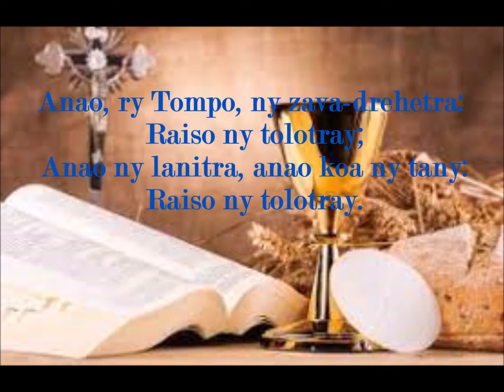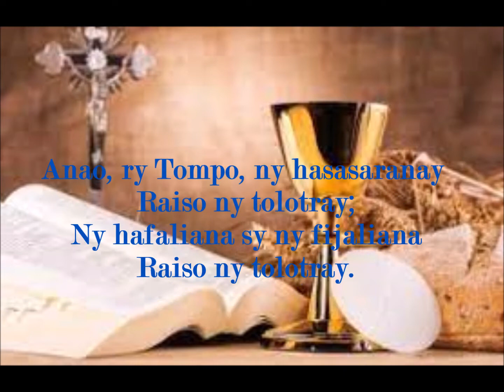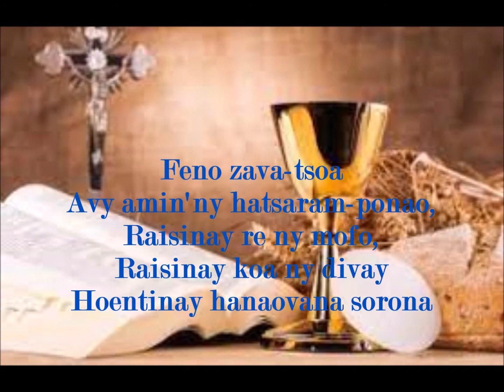Anao ry Tompo ny zava drehetra Instrum